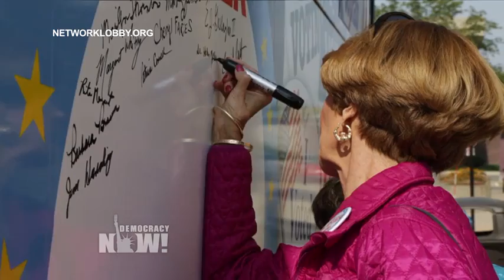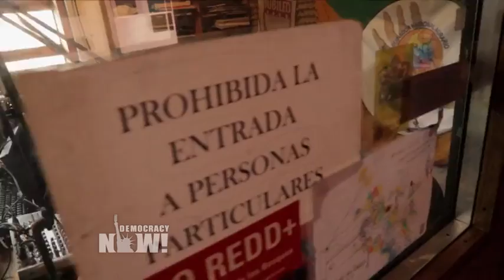Nuns on the Bus at the DNC: Sister Simone Campbell on Abortion Rights, Wealth Gap, Kaine in Honduras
- “Nuns on the Bus” has pulled up at the Democratic National Convention after several weeks on the road in 13 states. Friday they will make a human bar graph that dramatically illustrates the gaps in society regarding wealth, voting rights, health care, citizenship, and housing. We are joined by Sister Simone Campbell, the leader of Nuns on the Bus as well as a lawyer and poet, and a Sister of Social Service and Executive Director of NETWORK Lobby for Catholic Social Justice.